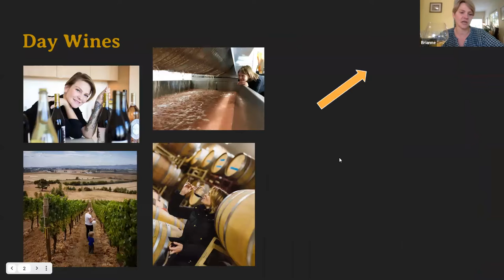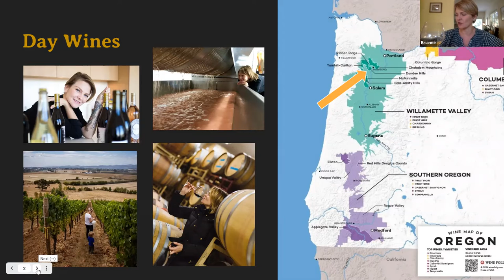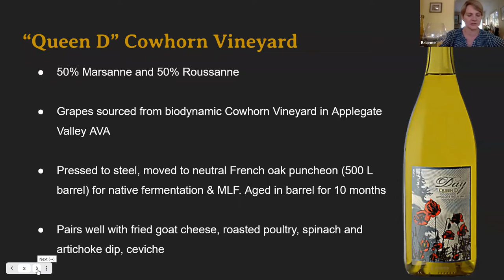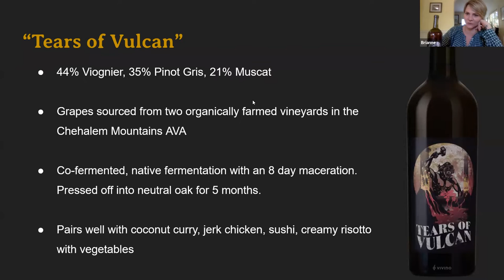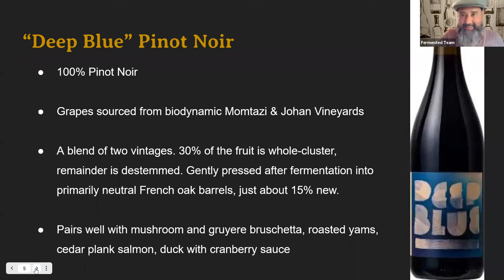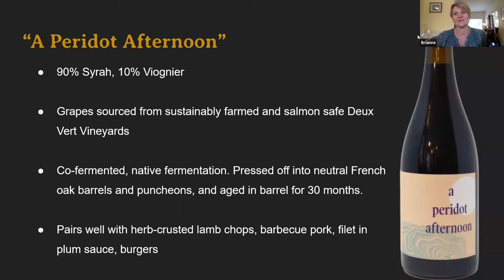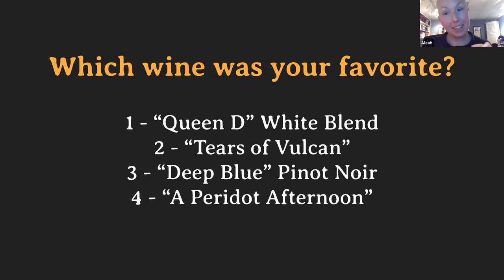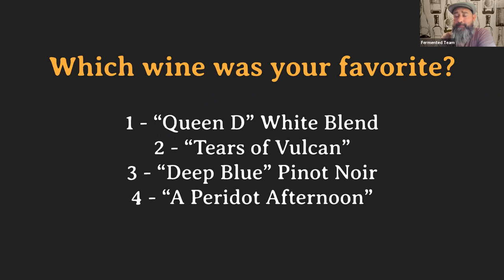Fermented Zoom with Brianne Day of Day Wines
We are honored to have Brianne Day, owner and winemaker for Day Wines, join us for this call.  Day Wines creates artisanal wines from Biodynamic, Organic, and/or Sustainably grown fruit from Willamette and Applegate Valleys in Oregon.